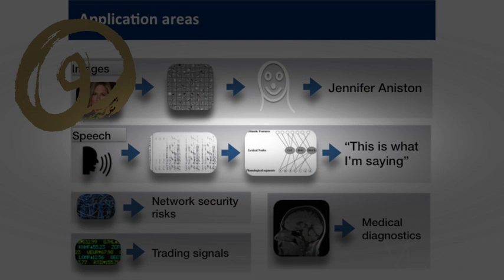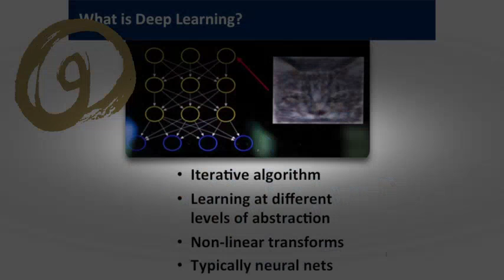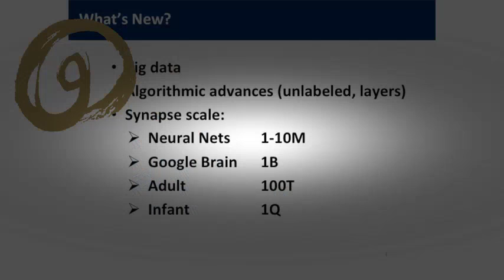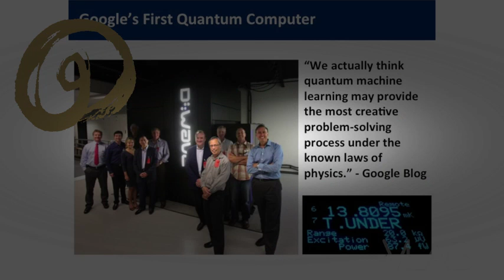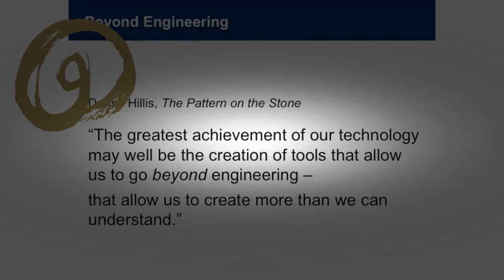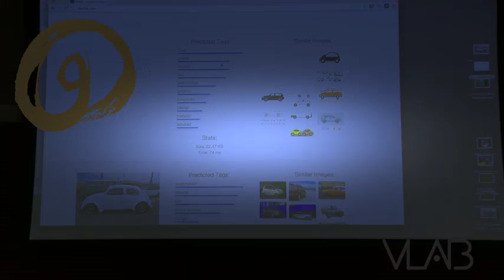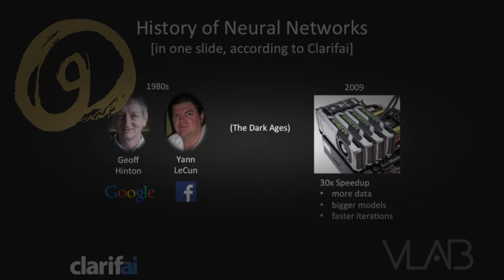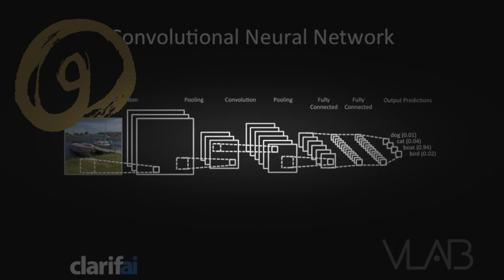Deep Learning: Intelligence from Big Data | Cira Marquis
Deep Learning: Intelligence from Big Data
Tue Sep 16, 2014 6:00 pm - 8:30 pm
Stanford Graduate School of Business
Knight Management Center – Cemex Auditorium
641 Knight Way, Stanford, CA

A machine learning approach inspired by the human brain, Deep Learning is taking many industries by storm. Empowered by the latest generation of commodity computing, Deep Learning begins to derive significant value from Big Data. It has already radically improved the computer’s ability to recognize speech and identify objects in images, two fundamental hallmarks of human intelligence.

Industry giants such as Google, Facebook, and Baidu have acquired most of the dominant players in this space to improve their product offerings. At the same time, startup entrepreneurs are creating a new paradigm, Intelligence as a Service, by providing APIs that democratize access to Deep Learning algorithms. Join us on September 16, 2014 to learn more about this exciting new technology and be introduced to some of the new application domains, the business models, and the key players in this emerging field.

Moderator
Steve Jurvetson, Partner, DFJ Ventures

Panelists
Adam Berenzweig, Co-founder and CTO, Clarifai
Naveen Rao, Co-founder and CEO, Nervana Systems
Elliot Turner, Founder and CEO, AlchemyAPI
Ilya Sutskever, Research Scientist, Google Brain

Demo Companies**:
Clarifai | SkyMind | Ersatz Labs | AlchemyAPI

** Follow (@VLAB) on Twitter and Event Hashtag VLABdl Cira Marquis is the new channel. Follow us and comment for your wish.TheTruthIsFullOfLies, when you find the truth, you will also find a lot of lies. I am going to do this until you either wake up or I die a martyr. If you don't wake up ...

Visit  to learn more about donated technology for nonprofits and libraries! If you already have an elementary knowledge of Photoshop, ...

Panel: Ask the EFF: The Year in Digital Civil Liberties Kurt Opsahl Deputy General Counsel, Electronic Frontier Foundation Nate Cardozo EFF Staff Attorney ...

Ths talk will contextualize recent ...

The true age of the bionic man is upon us. Innovative new technologies are restoring and enhancing human sensory and motor functions like never before.